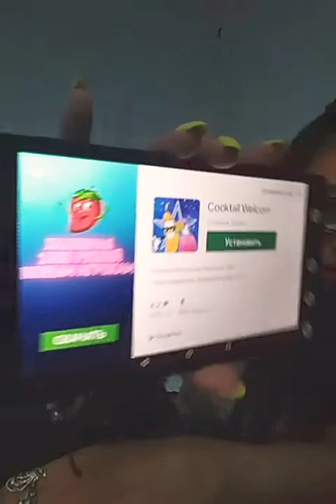Средовый диванный влог 🛋️ Играем в игры на планшете 📱 Нужно ли кастрировать кота?! 🤨🐈 Часть 3 🎬